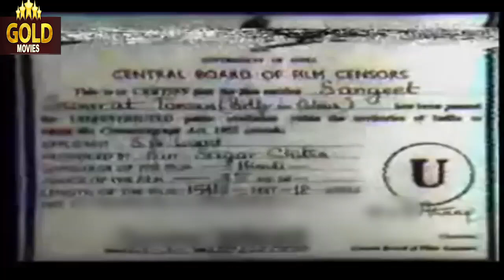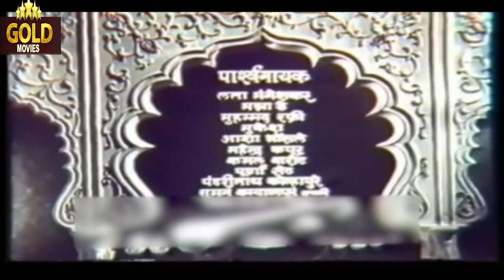Sangeet Samrat Tansen - 1962 - संगीत सम्राट तानसेन l Bollywood Classic Movie l Bharat Bhushan,Anita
Watch
Director: S.N. Tripathi.
Producer: D.G. Laad.
Screenplay: Darshan Laad.
Dialogue: S.N. Tripathi.
Music Director: S.N. Tripathi, Tansen, Swami Haridas
Lyricist: Shailendra, Tansen, Swami Haridas
Actor: Bharat Bhushan, Anita Guha, Sabita Chatterjee, Kumar, David, Sapru, Mukri, Preeti Bala, Prem Sagar, S.N. Tripathi, Parshuram, Dulari, Altaf, Suryakant Shukla, Bagla, Yusuf, Radheshyam.

Synopsis :- Tanu was born dumb, and it was through a miracle at a Hindu temple that he got his voice back. His vocal talents did not go unnoticed by Sage Haridas, who decided to make him his disciple, and asked him and his childhood sweetheart, Hansa (Anita Guha), to live with Mohammed Khauj (David Abraham), and then trains him. Years later, Tanu has grown up, and is ready to get married to Hansa, but instead is asked by Mohammad to attend to Raja Ramchandra's palace and live there. After some time he is referred to as Sangeet Shiromani Tansen (Bharat Bhushan), & told that he can marry Hansa now, however, before that could happen, he is summoned to sing for Shahenshah Jalaudin Akbar. A heartbroken Tansen re-locates to Delhi, and is so depressed that he loses his voice, which is restored after Hansa joins him. Akbar is all set to permit the duo to get married, it is then Hansa witnesses Tansen not only being very intimate with a dancer, Naaz Praveen (Sabita Chatterjee), but quite unconcerned about Mohammad's failing health, and decides to leave him. The question remains what will be the impact on Tansen when he finds out that Hansa has left him, & will fate permit these two to enjoy marital bliss in this lifetime?